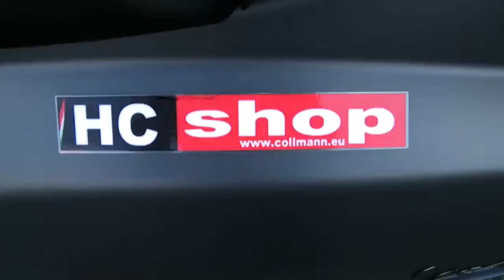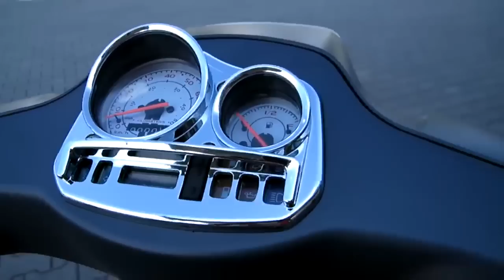Vespa S 50 4T 4V Sport -11 Roller/Scooter Silber Titan 742/B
Produktseite Minimalistisches und schlichtes Design sind neben Sport und Originalität die typischen Merkmale der neuen Vespa S. Kompakt, flink, dynamisch und für sportliches Fahren konzipiert, begeistert die Vespa S alle jungen Menschen und Junggebliebenen. Die schlanke Frontverkleidung und der rechteckige Scheinwerfer unterstreichen das sportliche Auftreten und erinnern an die Vespa S Special und die Primavera aus den 70er Jahren.